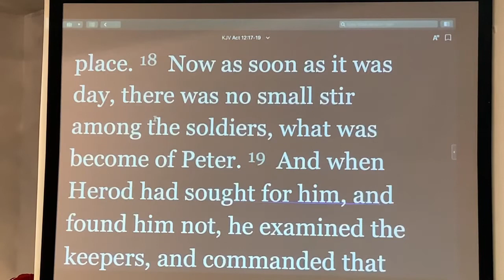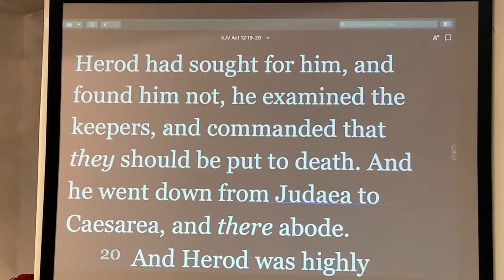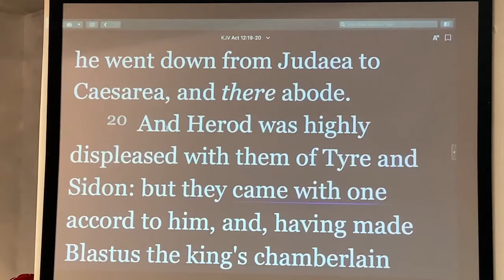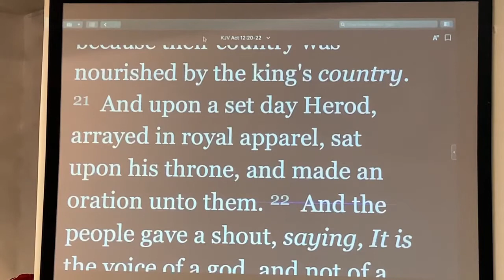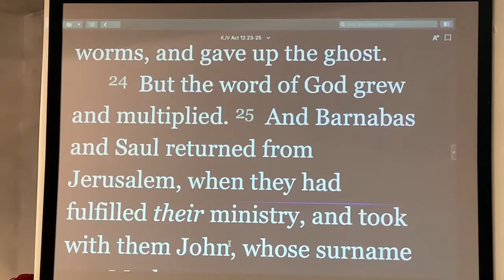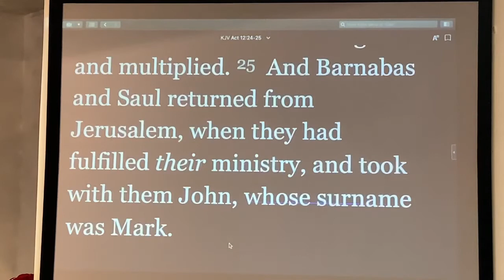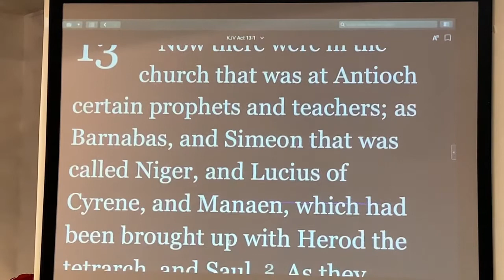February 8, 2022